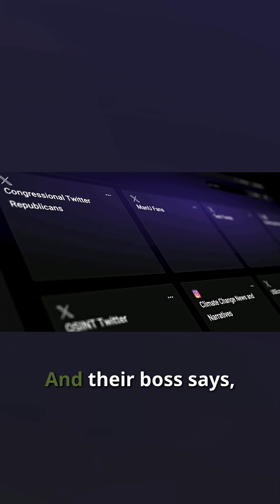Can We Really Trust AI In Modern Warfare?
Artificial intelligence is redefining how nations compete, innovate, and defend themselves, but its rapid expansion has created a critical gap between what AI can do and what humans can confidently control. At the center of that challenge is explainability, the single most important requirement for ensuring that advanced capability never outpaces our ability to understand it.

Bill Wall joins Fran Racioppi to break down why we must be able to see how AI reaches its conclusions if we expect to trust it, regulate it, or safely integrate it into national security, industry, or everyday life. They dig into the risks of black-box systems, the consequences of deploying technology we cannot interrogate, and the responsibility of government and industry leaders to demand transparency before scale.

This conversation is about responsibility in the age of automation and the imperative to make AI powerful, but also predictable.

The Jedburgh Podcast and the Jedburgh Media Channel are an official program of The Green Beret Foundation.

The opinions presented on the The Jedburgh Podcast and the Jedburgh Media Channel are the opinions of our guests and creator and host Fran Racioppi. They do not necessarily reflect the opinions of the Green Beret Foundation and the Green Beret Foundation assumes no liability for their accuracy; nor does Green Beret Foundation endorse any political candidate or any political party.